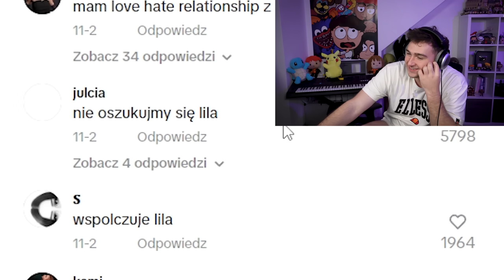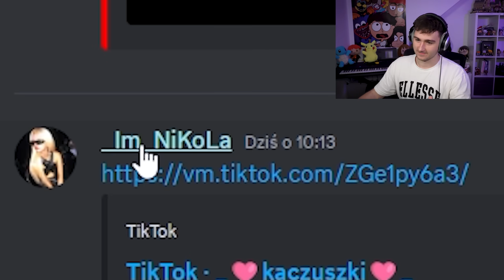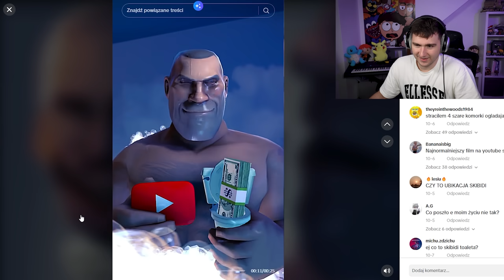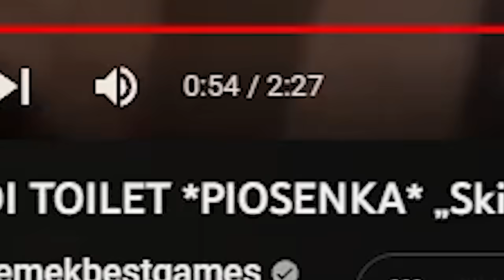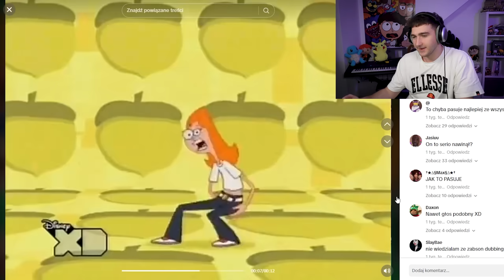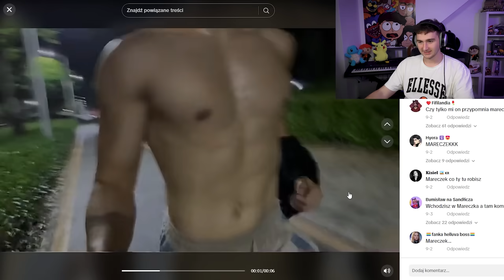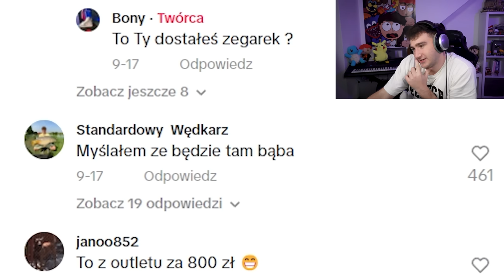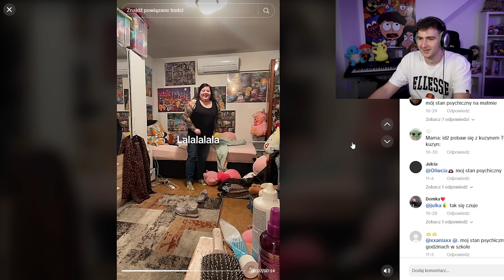🤢SKIBIDI TOILET a POLSKIE DZIEWCZYNY...🥵 - ZAGUBIONY W INTERNECIE #209